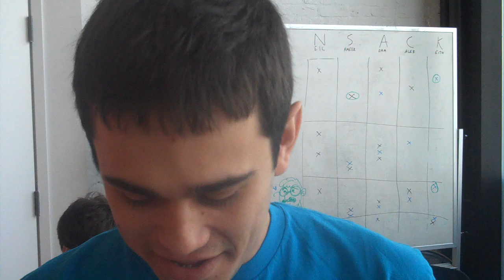Bocce Bottle Cap for 5th Link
AJ Vaynerchuk, Matt Sitomer, and Saeed Jabbar battle off for the 5th link spot, in April 30th's links of the week